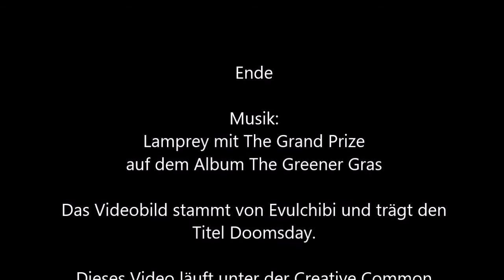236 - Watt biste denn jetz so? [Shadowrun 5 Pen & Paper]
Kaban will zwar nicht, aber ein Schwein muss tun, was ein Schwein tun muss.
Da kann keiner was ändern, erst recht niemand mit lächerlichen und inkonsistenten Moralpapalusen!